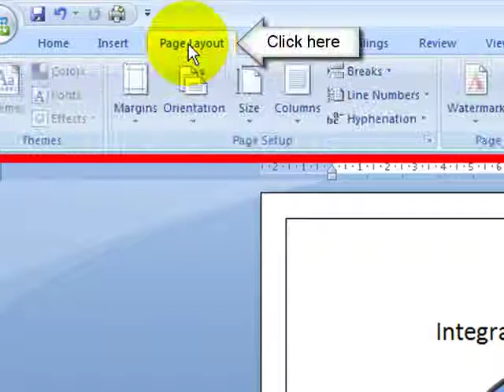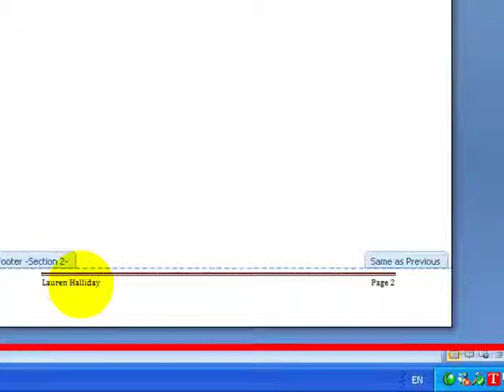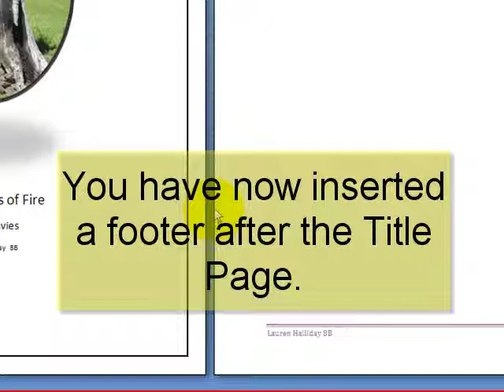Inserting A Footer After The Title Page Microsoft Word 2007